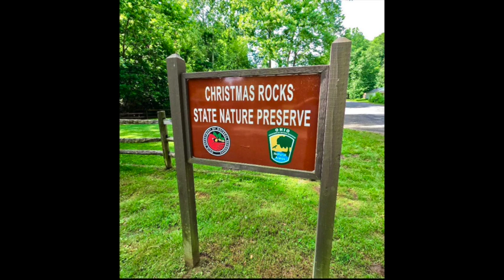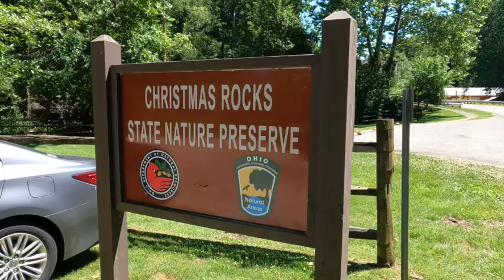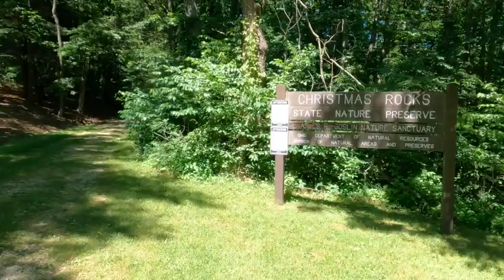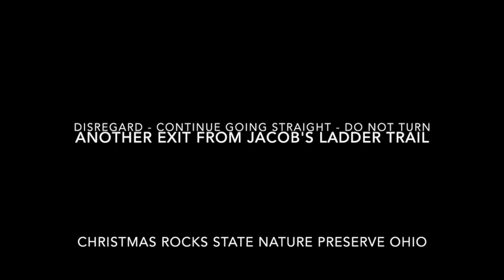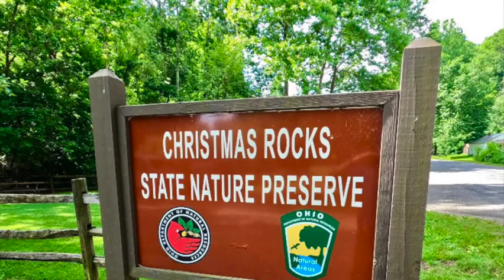Christmas Rocks State Nature Preserve - Hiking - Ohio Trails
"Christmas Rocks State Natural Preserve" is located near Lancaster, Ohio (in Fairfield County). This video provides an overview of how to navigate the parking, trailhead, and trails -- as well as highlight some of the beauty of this area. Two primary areas of interest are the "Christmas Rocks Trail Loop" and the "Jacob's Ladder Trail."

This video is from my June 25th and 29th, 2022 visits/hikes. A note of appreciation to my cousin Eric Hutchens for making me aware and accompanying me during my first hike/visit of this area.

Here are some other travel videos you might enjoy.